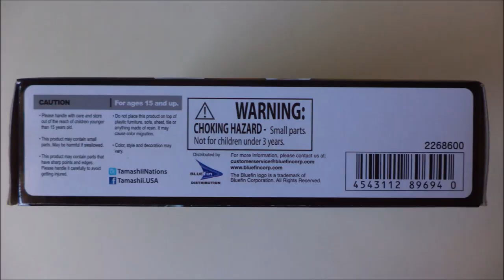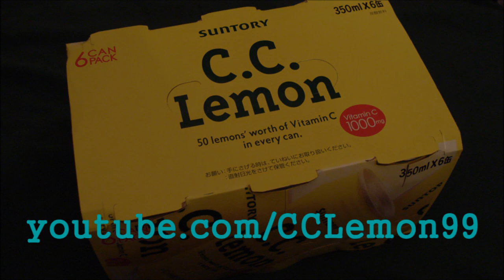Mighty Morphin' Power Rangers SH Figuarts Armored Black Ranger パワーレンジャー ブラックレンジャー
It's my 9th Anniversary on Youtube! I started this channel way back on the 25th of June in 2007. To mark the occasion I wrote up a special message on my website. I recommend that you read it as I detail the future of the channel and shed a little bit of light on my personal life.

Welcome to my review of the San Diego Comic Con 2014 Exclusive Armored Black Ranger [アーマード・ブラックレンジャー] from Mighty Morphin' Power Rangers [マイティ・モーフィン・パワーレンジャー]!

In keeping with my long-running (and frankly baffling) tradition of reviewing a Zyuranger toy on a milestone anniversary, I bring you something...a little bit different. Zyuranger and Power Rangers are two completely different animals, but there was a brief moment in time where the line between the two became something not unlike purgatory. Toei shot additional footage using the Zyuranger suits fighting monsters that had nothing to do with Bandora. This footage is known as "Zyu2". It was an odd experiment that lead to some bizarre and creative scenarios for a script to be crafted around. There were some interesting moments such as them fighting clones who were using the un-transformed Densetsu no Buki/Power Weapons (and the return of Hellfriede!) along with the Red Ranger being taken for a ride on the hood of a car. The most memorable scenario, however, has to be from the episode "An Oyster Stew" where the Green Ranger inexplicably lends the Black Ranger his shield. It was a throwaway moment that only mystified fans who eventually saw Zyuranger and didn't find the moment among the episodes. It was a notable enough moment to get it's own limited edition Figuart release for the 20th anniversary of the series...

SHF Armored Black Ranger comes with his Power Axe, Blade Blaster, Ranger Slinger, and several extra hands. Keeping true to the Zyu2 footage, he does have the arm bands, but retains the silver Buckler. This Figuart was only available for retail at the Bandai booth during the 2014 San Diego Comic Con. Since the 2014 SDCC, unsold stock has become available through vendors on the secondary market. It was never a cheap Figuart, but the regular version of the Black Ranger has become a more costly Figuart in the time since.

I absolutely love the idea of this Figuart. I may not like Power Rangers in the slightest, but I love the hell out of Bandai in the rare instance where they get super nerdy like this. Maybe this Figuart was meant for a more general release and got relegated to convention duty by a nervous accountant, but that doesn't matter. It all kinda worked out perfectly. It ended up being probably the most desirable exclusive Bandai has brought to the SDCC to date. I dug it enough to snag one...and really anyone who wants one can get one.

Downsides? The exclusive nature of this Figuart is the only reason the price is as high as it is. I can't really complain about what I paid ($0), but when the Armored Red Ranger until very recently could be had all day for a low price...you're really only paying a premium based on the packaging. So don't let the "Exclusive" tag or history behind this toy fool you... Really, though... I am nitpicking. This is a solid toy.

Thank you once again for watching my videos over these nine years. As I move into my tenth year, I have something I've never had before...a deadline. I'm heading toward the finish line and I'll be sure to make this year a memorable one. I'm thrilled that you could join me for these nine years and I'll trust that you'll stick with me for the next year...and beyond!

Twice monthly I review shows, movies, Tokusatsu CDs, and occasionally make Top 7 lists of the best and worst of Tokusatsu.

Want to know where the comments went? I shut the comments off after a week.

I have a Twitter account.